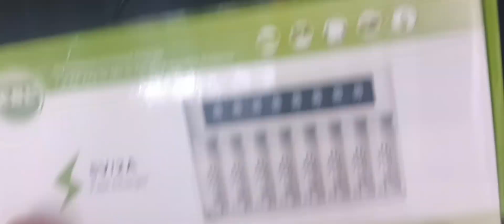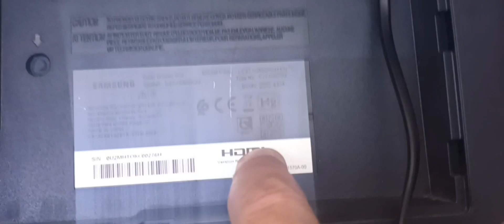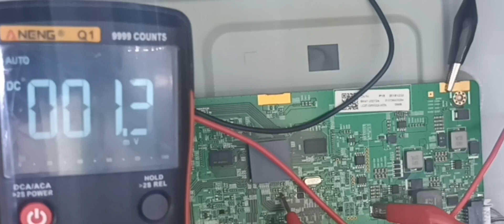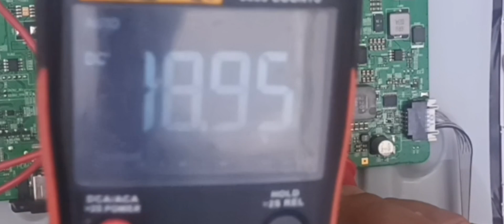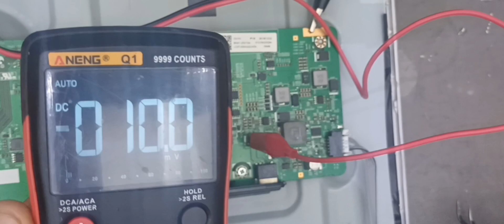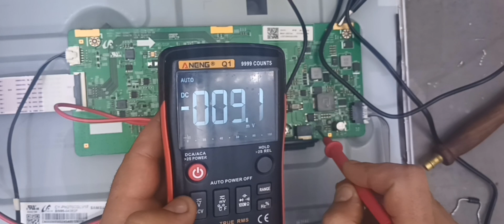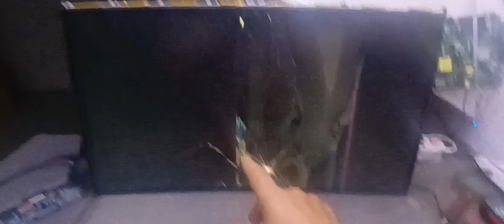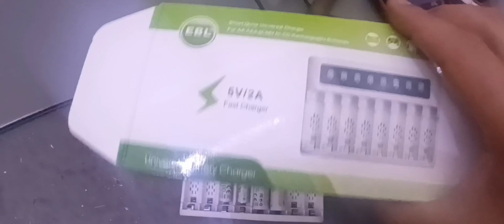110 SAMSUNG PANNE SIMPLE DIODES SCHOTTKY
PETITE RÉPARATION D'UN ÉCRAN D'ORDINATEUR HS  .
TESTE DES TENSIONS SUR CARTE MÈRE OK .MAIS ABSENCE DE LUMIÈRES .
ÉTUDES RAPIDE DU BOOST INVERTER, ET IL MANQUE LA TENSION EN SORTIE DE DIODE SCHOTTKY.
IL SUFFIT DE LA COUPER ET LA CHANGER .RÉSULTAT LA LUMIÈRE FONCTIONNE.
EBL LCD Chargeur de Piles Rapide- avec 4PCS AA 2800mAh et 4PCS AAA 1100mAh Piles Rechargeables, Charge Rapide 5V/2A, avec Fonction de Décharge